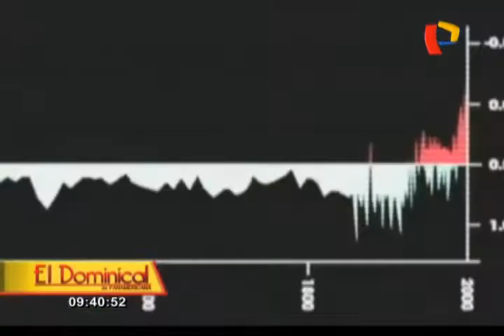¿Se nos acaba el agua?: expertos hablan de las graves consecuencias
Especialistas explican cuáles son las graves consecuencias del calentamiento global.

Emitido en el programa 24 Horas - Edición Mediodia de Panamericana Televisión el 29/03/2015